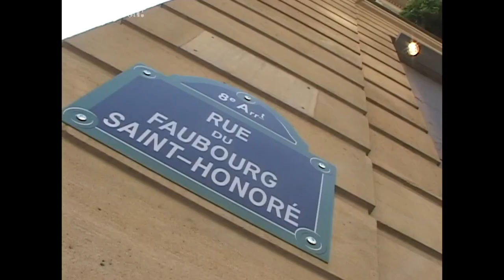Remembering Alber Elbaz, influential fashion designer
One of the most highly-respected designers of the 21st century, Alber Elbaz passed away on April 24th due to Covid-19. We remember Elbaz's legacy in this profile from the Videofashion Archives.